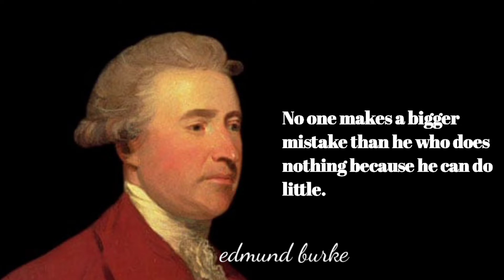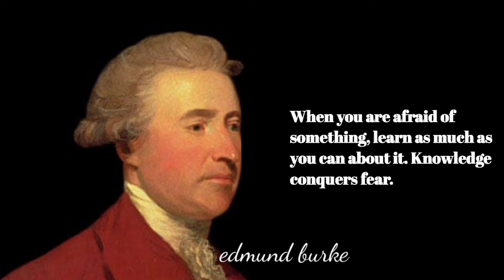words of wisdom from orator Edmund Burke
Edmund Burke PC was an Irish statesman, writer, orator, political theorist, philosopher who, after relocating to England, served for many years in the House of Commons of Great Britain as a member of the Whig party.